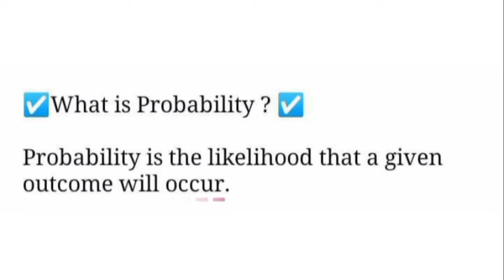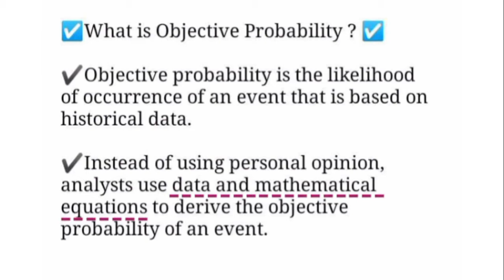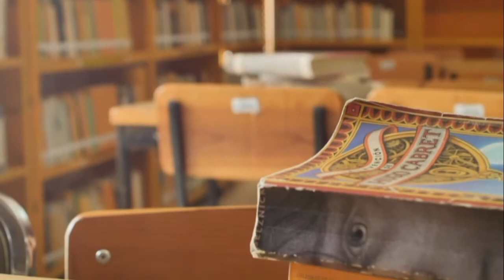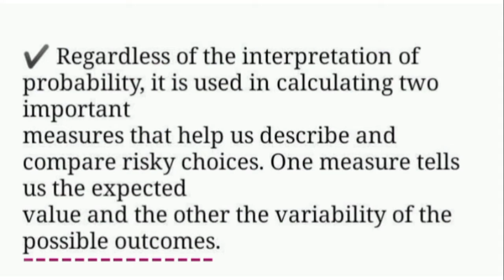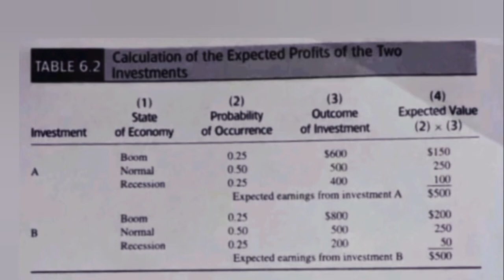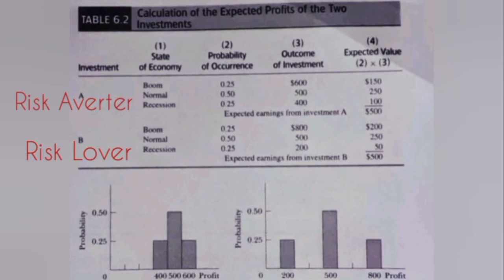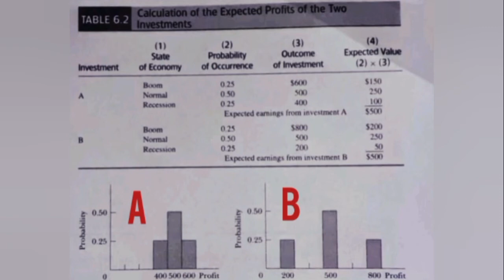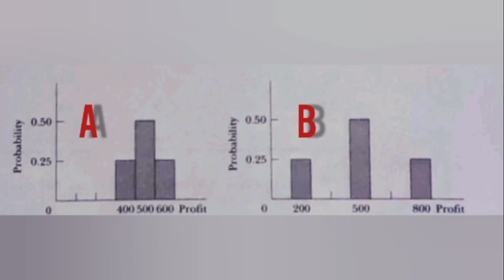Representing Uncertainty by Probability Distribution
This Channel is mainly for Economics💸📊 students. Degree, PG Economics notes and classes 📒will be uploaded in this channel. If you need a class or notes of any topic related to Economics please comment❤️ that. I definitely will.🤗

Class (voice) and Video editing  : Hridhya Haridas

Thumbnail edited by : Navaneeth V S (jaba)